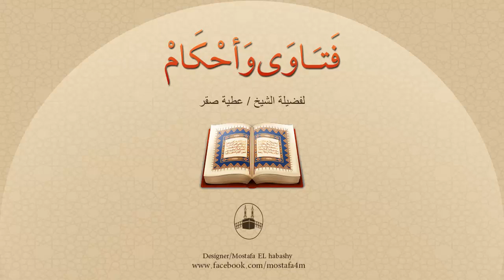تفسير{ وَقَرْنَ فِي بُيُوتِكُنَّ وَلَا تَبَرَّجْنَ تَبَرُّجَ الْجَاهِلِيَّةِ الْأُولَىٰ }